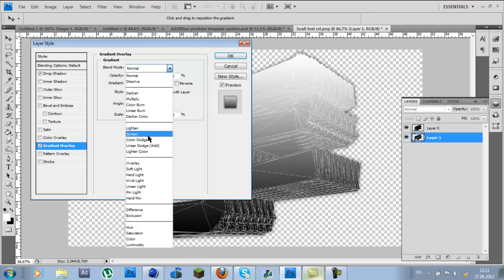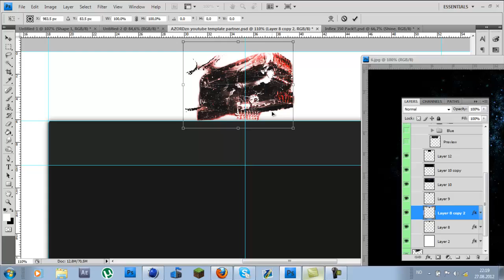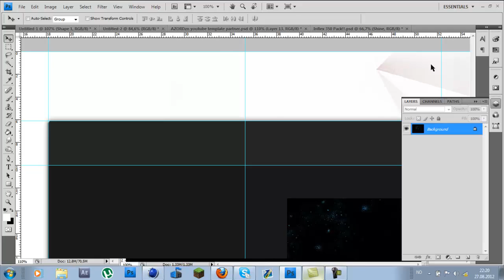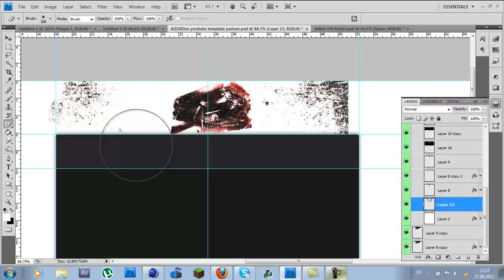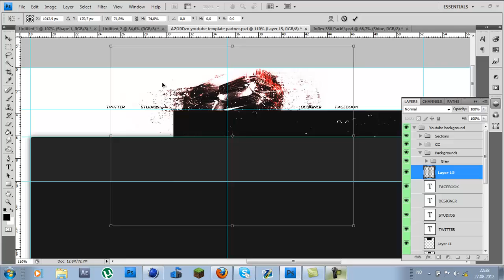SoaR Background speedart By AZORDzn #2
made my First ever white background i think it turned out realy sick!!
Like this video it keeps me motivated!!